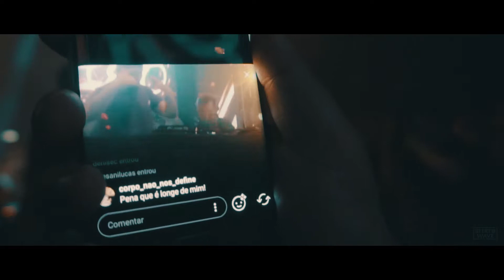After Movie Oficial - Stereo Wave na House Mag Festival - 10 anos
After Movie da apresentação do Stereo Wave na House Mag Festival que aconteceu em 14 de novembro de 2017.

Track id: Stereo Wave, Dadalt - Might Talk (Original Mix)